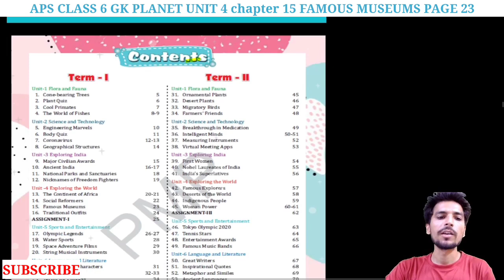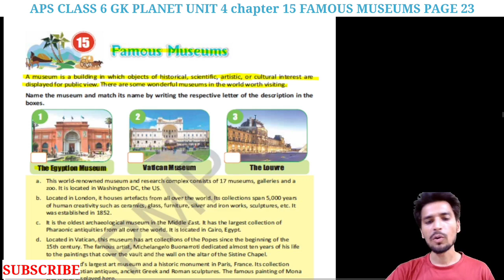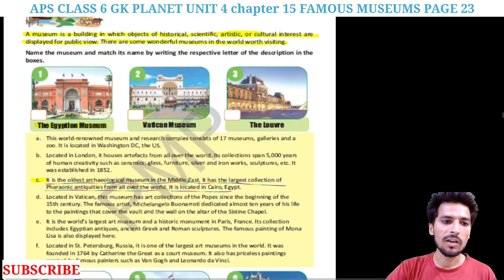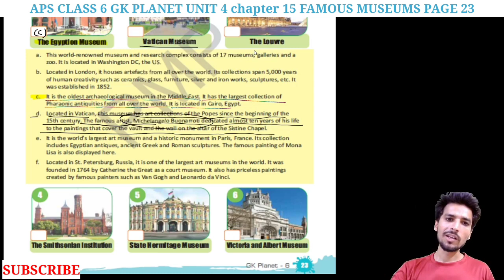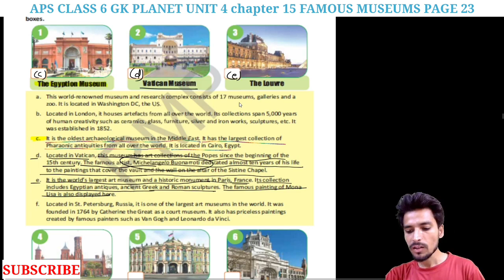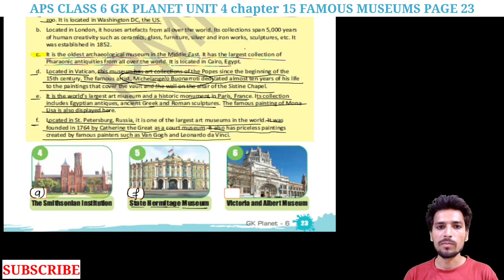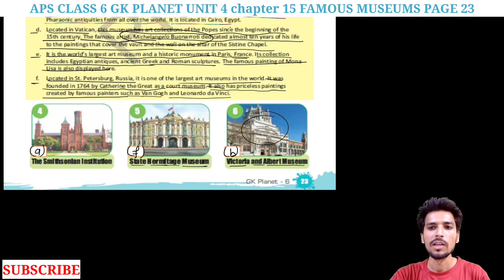APS class 6 GK PLANET | Unit 4 Chapter 15 |FAMOUS MUSEUMS | Page 23| @NKS CLASSES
army public school class 6 GK | Unit 4 Chapter 15 | FAMOUS MUSRUMS | Page 23 | GK PLANET | @NKS CLASSES

Hello students,
In this video we will discuss about Class 6 GK of Army public school  Unit 4 Chapter 15 FAMOUS MUSRUMS Page 23 .